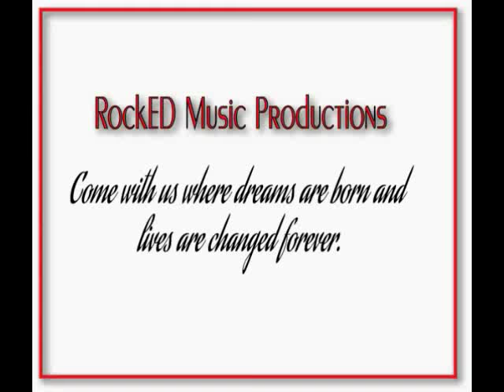RockED Music Productions